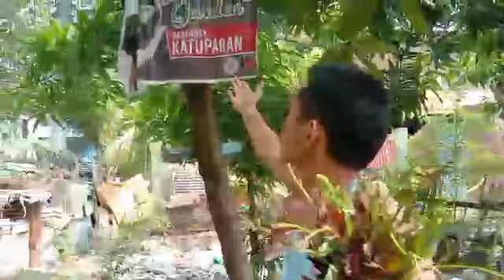Cook and Eat Ginataang Vagetable mix